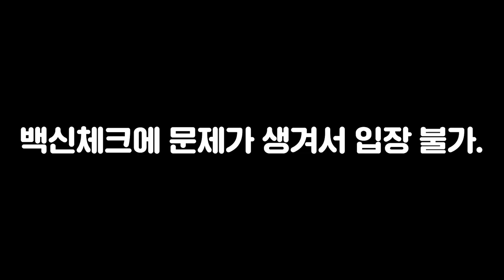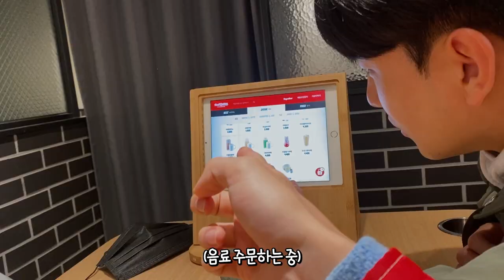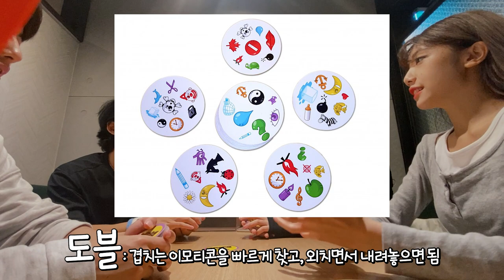리플 선배님들과 함께해서 행복한 남자 (정훈, 유진, 쥬쥬)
리플사람들은 촬영이 아니여도 항상 즐겁게 논다구~~
(물론 브이로그도 촬영임ㅋ)

앞으로 리플 형아 누나들과 자주 브이로그 찍어볼게요 히힣

좋은 12월 보내세윤 유세윤!!!

오늘 출연한 형아누나들 인스타
정훈이형 @hoonjeongyang
유진누나 @yujin__o_o
쥬쥬누나 @jh.ing

인생 행복하게 살아봅시다ㅋ